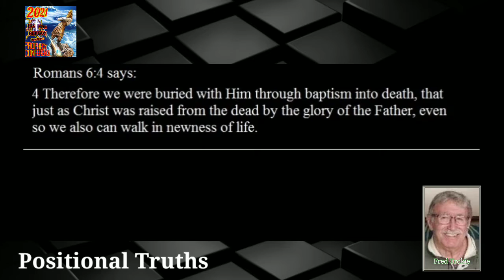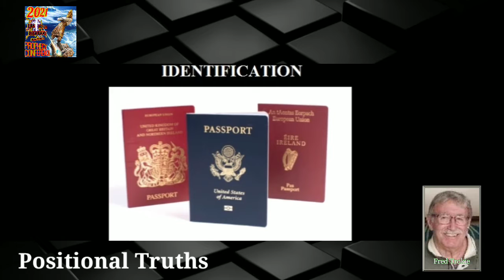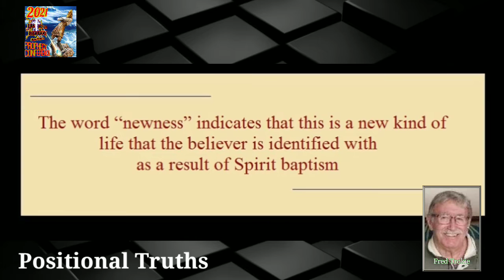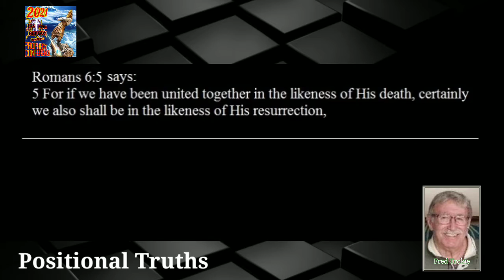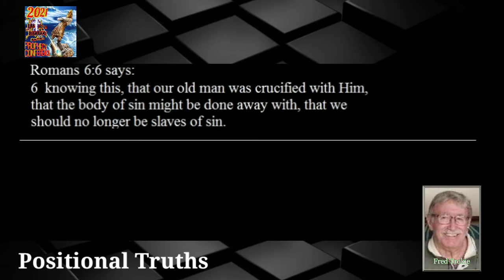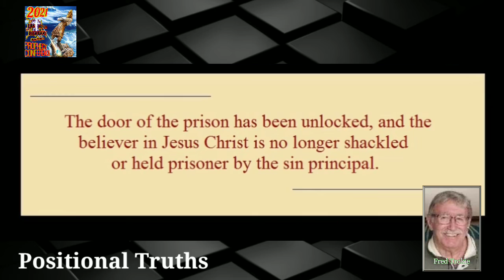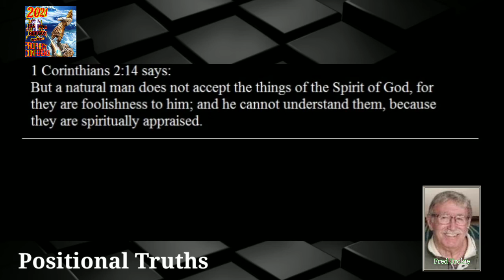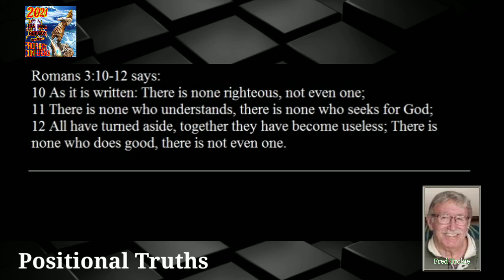2021 Prophecy Conference/Fred Trokie (Positional Truths)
LHB Book and Social media links

Book links

Trusting God: Faith in the One who cannot lie